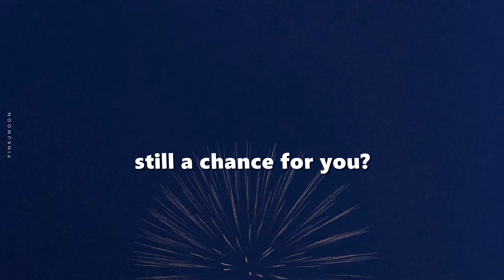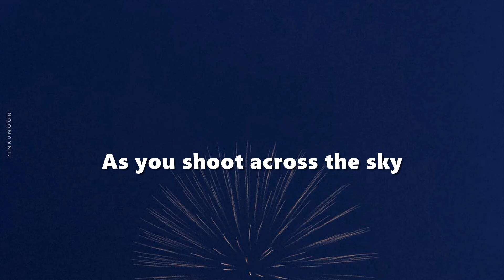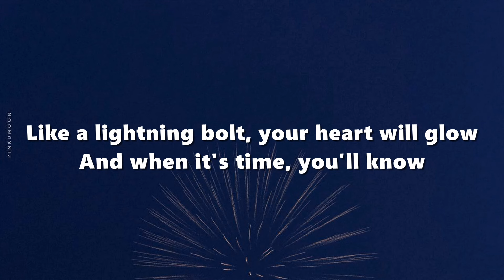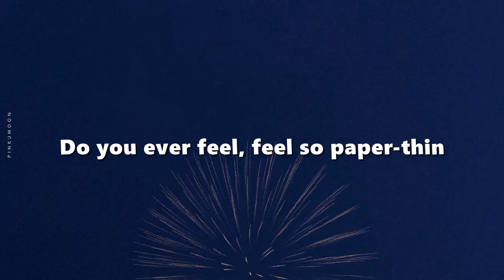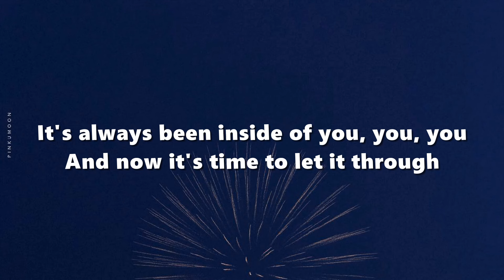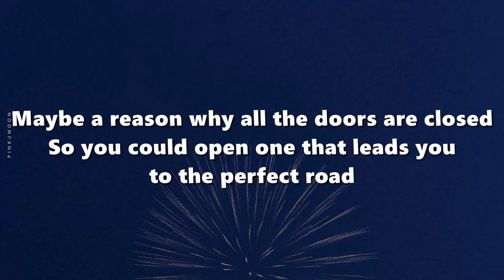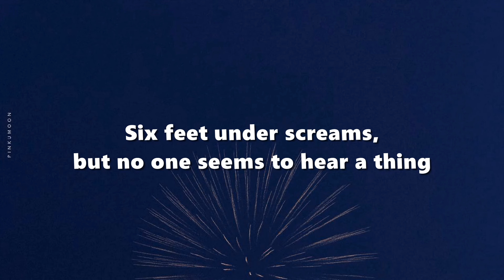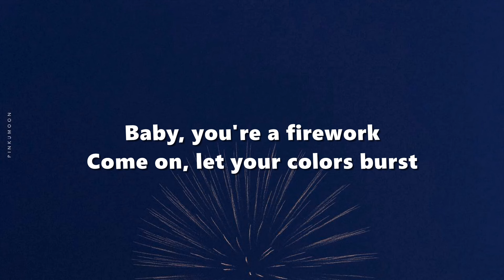Katy Perry - Firework (Lyrics)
• Katy Perry - Firework (Official Music...

🎤 Lyrics: Katy Perry - Firework

Thankyou!